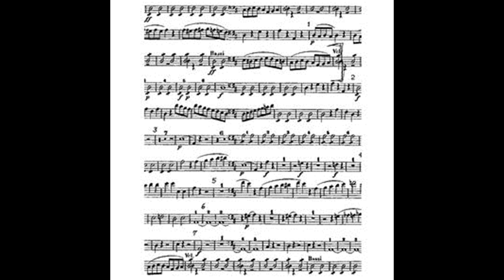Too Close James Hall MIXED